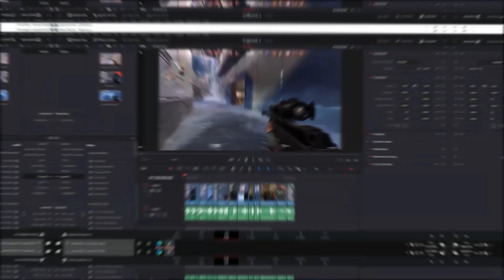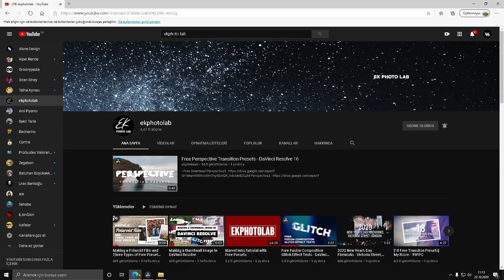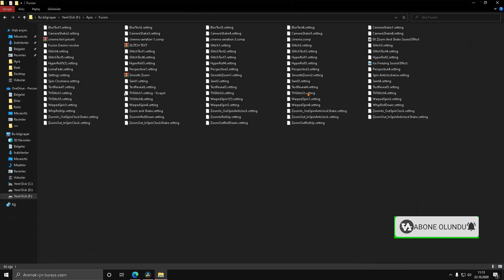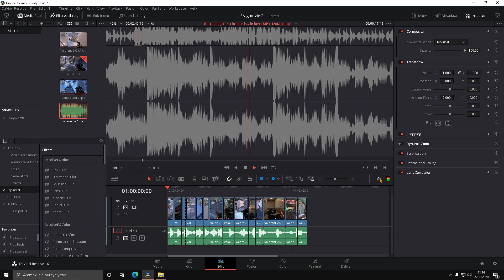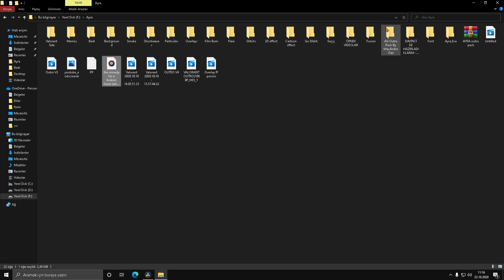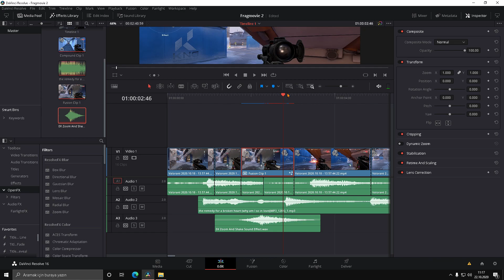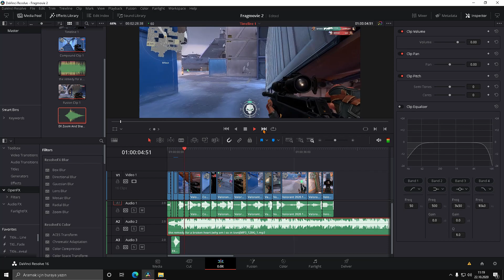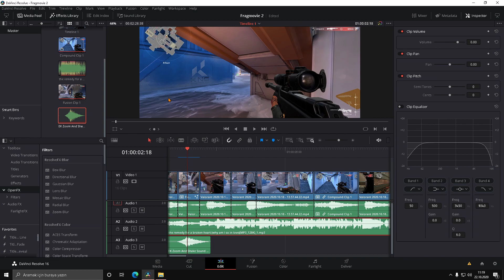Valorant Fragmovie Nasıl Yapılır Bölüm #1 (Klip Hazırlama Müzik Ekleme Efektleri Nasıl Kullanacağız)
davinciresolvefragmovie valorantfragmovie valorant valorantedit davinciresolve fragmovienasılyapılır